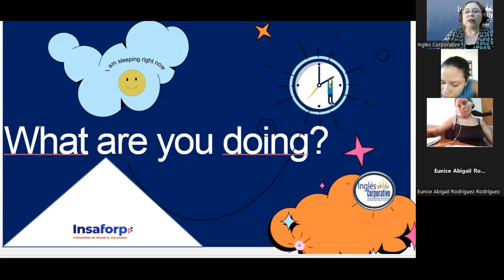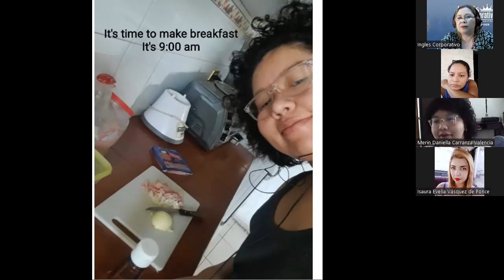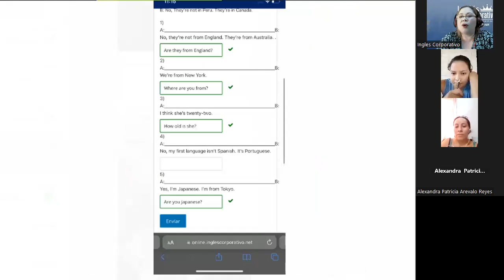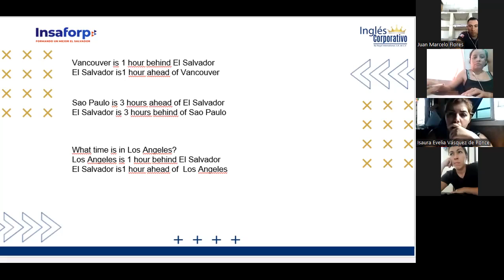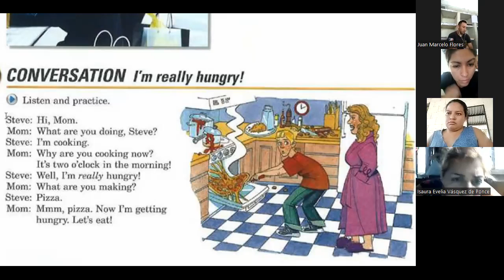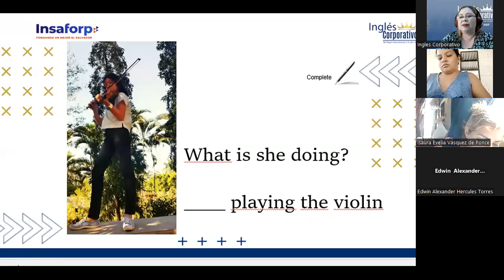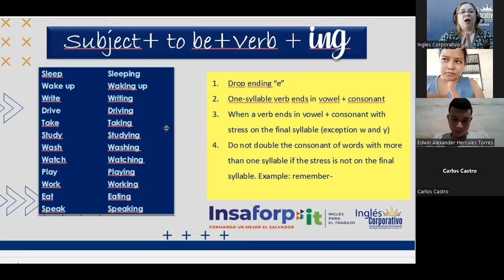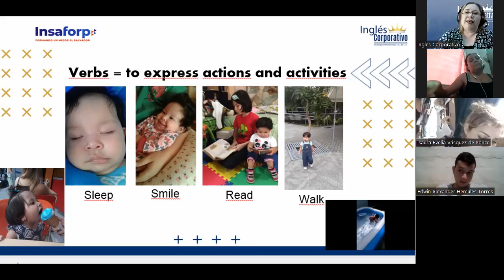Inglés Corporativo-17-10-2022-Present Continuous WH-Questions-Rising and falling intonation